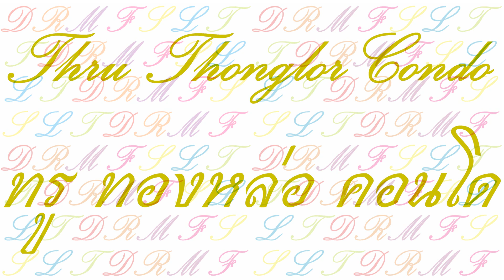buffet บุฟเฟ่ต์ AYCE สั่งไม่อั้น Thru Thonglor Condo ทรู ทองหล่อ คอนโด Bangkok กรุงเทพ Thailand ไทย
( photos 2022 รูป 2565 )
more info ข้อมูลเพิ่มเติม